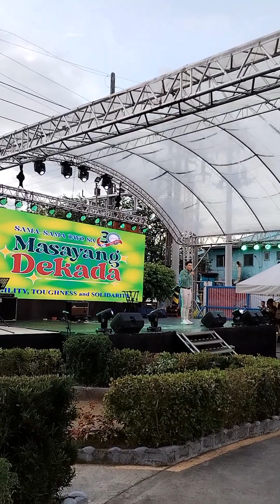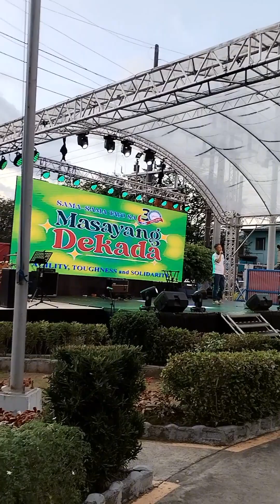PILA MUNA SA PAAYUDA NG P. IMES XMAS PARTY 2023